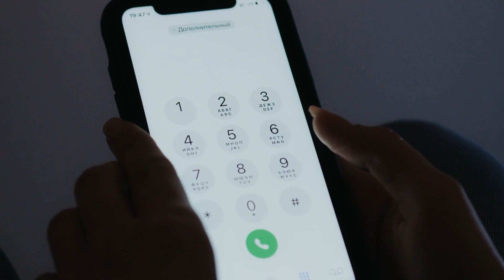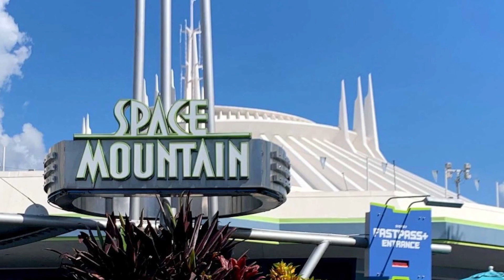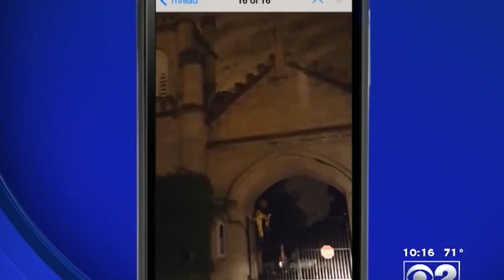Top 10 Scary Things Caught On Camera That Will Terrify You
In this video, we'reranking the top 10 scariest things caught on camera that will terrify you! From demonic possessions to mysterious sightings, we've got you covered!

No matter what you're into, be sure to watch this video and leave with a list of things to watch out for! From Ghost Adventures to Paranormal State, we've got you covered! With this information, you'll be able to stay safe and scared at the same time!

Host By: Makayla McLaughhlin